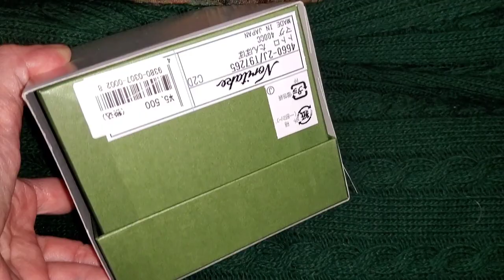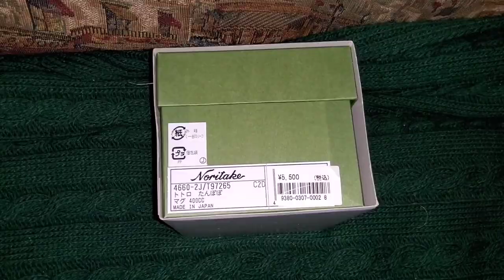Чашка Totoro обзор покупки/Totoro cup review purchase from Japan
Чудесная чашка, что покорит вас и любого любителя аниме, как говорится работы Хаяо Миядзаки шедевральны в люом виде и качестве.
А ещё из такой приятно пить чай и кофе, ну и рассматривать все изображения геров с лупой.

A wonderful cup that will captivate you and any anime lover, as they say, the works of Hayao Miyazaki are masterpieces in any form and quality. It’s also nice to drink tea and coffee from this one, and look at all the images of heroes with a magnifying glass.